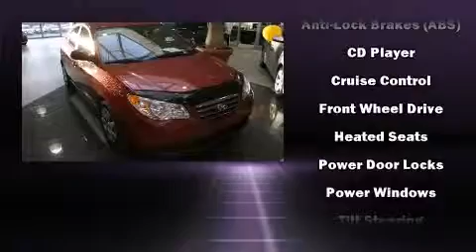2009 Hyundai Elantra in Gatineau, QC J8Z 3J6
MEGA AUTOMOBILE
1261 ST. JOSEPH BLVD.
in Gatineau, QC J8Z 3J6

Come test drive this 2009 Hyundai Elantra. This 4 door, 5 passenger sedan still has less than 45,000 kilometers! It features an automatic transmission, front-wheel drive, and a 2 liter 4 cylinder engine. All of the premium features expected of a Hyundai are offered, including: 1-touch window functionality, a tachometer, variably intermittent wipers, remote keyless entry, cruise control, an overhead console, and air conditioning. Premium sound drives 6 speakers, providing you and your passengers a sensational audio experience. Hyundai also prioritized safety and security by including: dual front impact airbags with occupant sensing airbag, head curtain airbags, anti-whiplash front head restraints, ignition disabling, and 4 wheel disc brakes with ABS. This car was designed with safety in mind, allowing you to drive with even greater assurance. Our sales reps are extremely helpful & knowledgeable. We'd be happy to answer any questions that you may have. Please don't hesitate to give us a call.